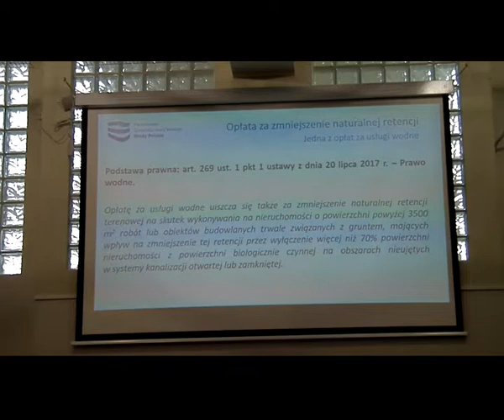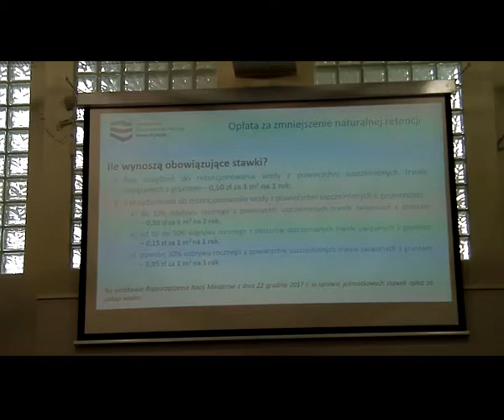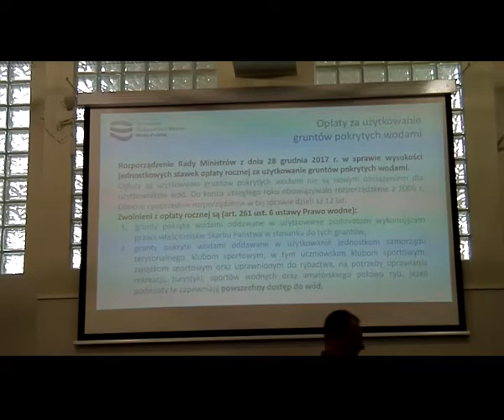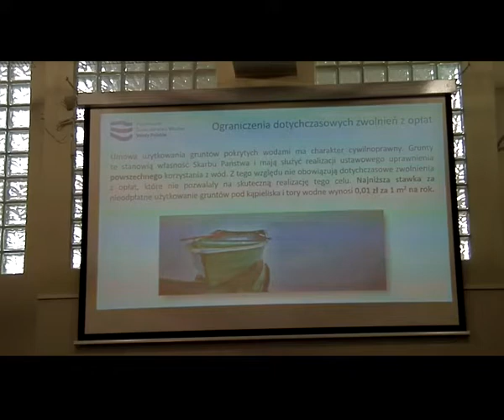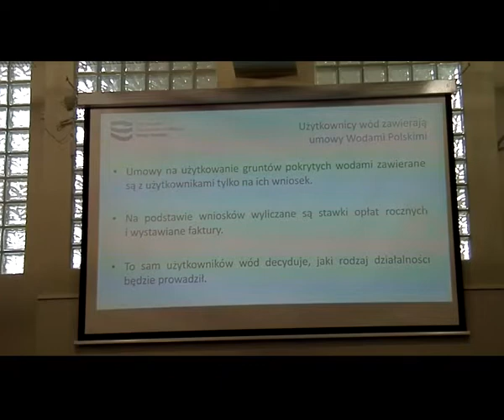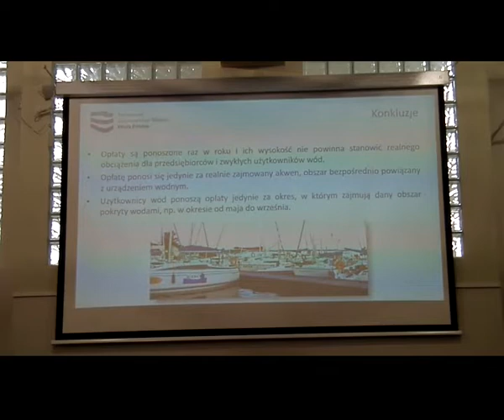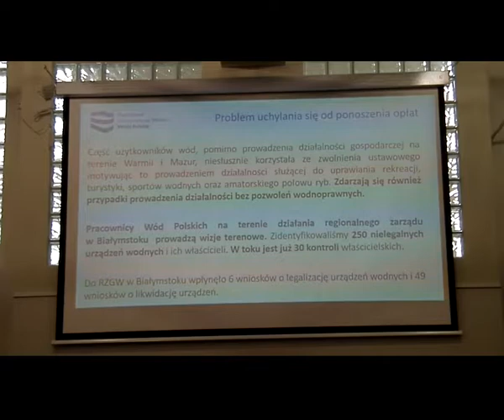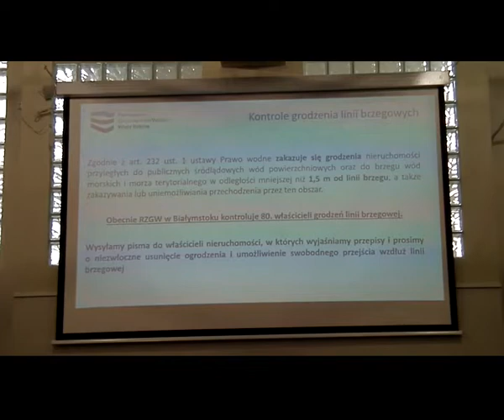Posiedzenie sejmowej komisji w sprawie nowego prawa wodnego.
Posiedzenie sejmowej Komisji Samorządu Terytorialnego i Polityki Regionalnej w Giżycku w sprawie nowego prawa wodnego i związanych z nim "opłat za pomosty".

Na spotkanie do Giżycka przybyło pięciu z trzydziestu posłów zasiadających w komisji. Przedstawiamy zapis video całego spotkania dotyczącego "opłat za pomosty" - bez cięć.